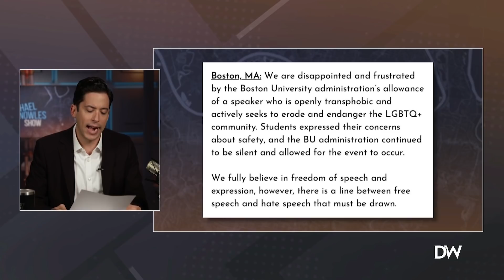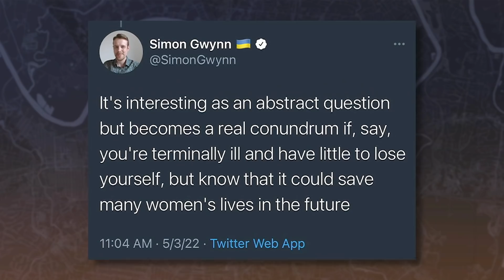Michael Knowles Speech SHUT DOWN At CATHOLIC University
The University of St. Thomas administration has canceled a Michael Knowles speaking event due to his stance on transgenderism. Knowles reacts.

My new book, ’Speechless: Controlling Words, Controlling Minds,’ is available now wherever books are sold. Unpack the history of political correctness and what it means for our future when you grab your copy